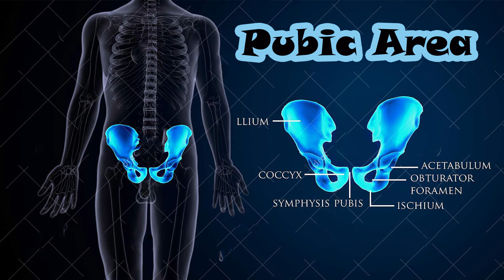kegel exercise lose fat pubic area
Excess fat over the area right between your hips and above your pubic bone is sometimes known by the slang term “FUPA” (fat upper pubic area). It's also called a “panniculus.” Childbirth, aging, rapid weight loss, and genetics can all contribute to fat in this area
Before you start doing Kegel exercises, find out how to locate the correct muscles and understand the proper technique.
lose fat
lose fat and gain muscle at the same time
lose fat in 7 days (belly waist and abs) 5 minute home
You might benefit from doing Kegel exercises if you:

Have urinary or fecal incontinence
Dribble after urination — usually after you've left the toilet
How to do Kegel exercises for men
To get started: